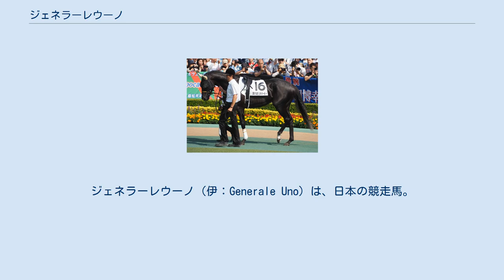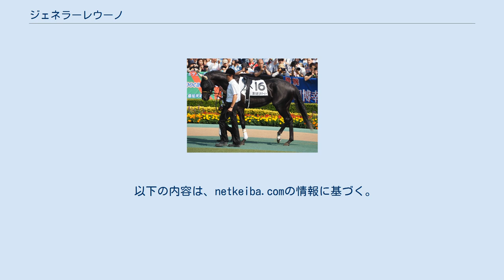ジェネラーレウーノ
ジェネラーレウーノ（伊：Generale Uno）は、日本の競走馬。
主な勝ち鞍は2018年のセントライト記念(GII)、京成杯(GIII)。
馬名の意味はイタリア語で「一番の将軍」。
 2015年1月27日、北海道日高町の新生ファームで誕生。
翌2016年のセレクションセールに上場され、見栄えのいい馬体に惚れ込んだ調教師・矢野英一の強い推薦により、森岡幸人が購入。
落札額は森岡が当初予算としていた1,500万円を大幅に上回る3,240万円（税込）だった。
ノーザンファームでの育成中から高い評価を受けていたが、一方で精神面で前向きさに欠けるという声もあった。
 デビュー前の調教で古馬オープン馬に先着するなど動きの良さが目立ち、7月の新馬戦では単勝1.2倍の圧倒的1番人気に支持される。
しかし、ゲートが開くとフワついて走る気を示さず、3コーナーで早くも鞍上クリストフ・ルメールの手が一杯に動くほどで、何とか3着を確保するに留まった。
 10月28日の未勝利戦で復帰し、物見をしながらも2馬身差で逃げ切って初勝利を挙げる。
続く葉牡丹賞（500万下）でも先手を奪い、シャルドネゴールドの急追をハナ差凌いで2連勝を飾った。
しかし、レース中は終始物見をして外に逃げようとする状態で、鞍上の田辺裕信も「まだ若さがある」と評した。
 京成杯(GIII)では物見対策として着用したチークピーシーズが功を奏し、残り200mで先頭に立つと最後まで気を抜かずに走り切って重賞初制覇を果たした。
ステップレースを使わずに直接迎えた皐月賞(GI)では、アイトーン、ジュンヴァルロと3頭で後続を大きく引き離して先行する展開となり、他の2頭がそれぞれ8着、15着に沈む中、3着に粘り込んだ。
しかし、東京優駿(GI)では早々と失速して16着と大敗。
この結果には騎乗した田辺も「もともとフラフラする面はあるけど、負けすぎ。正直わからない」とコメントした。
 秋初戦のセントライト記念(GII)では逃げるタニノフランケルから離れた2番手を追走し、直線で先頭に立つと中団から追い込んできた1番人気レイエンダに1馬身1/4差をつけて重賞2勝目を挙げた。
菊花賞ではスタートから先手を取って極端な超スローペースで逃げたが、最後の直線での瞬発力勝負に対応できず9着に敗れた。
 得意とする中山競馬場のアメリカジョッキークラブカップから始動。
菊花賞馬フィエールマンに次ぐ2番人気に支持されたが、またもスローペースから切れ負けする形で4着に敗れる。
レース後、右前浅屈腱炎の発症が判明。
全治9ヶ月以上と診断され、長期休養に入ることになった。